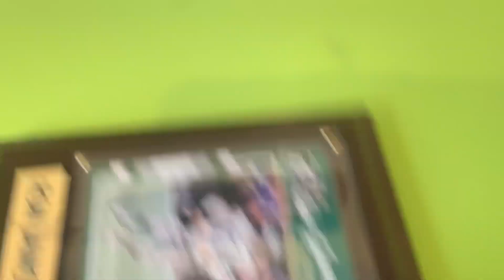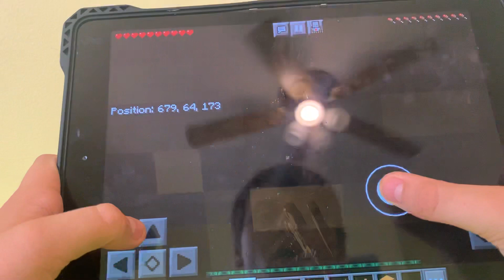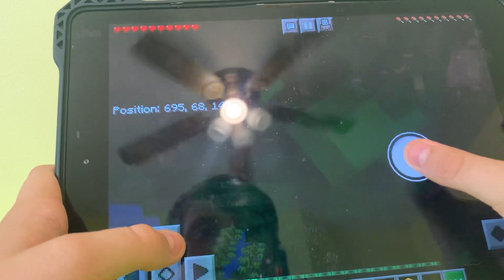Minecraft lets play multiple play (E1)